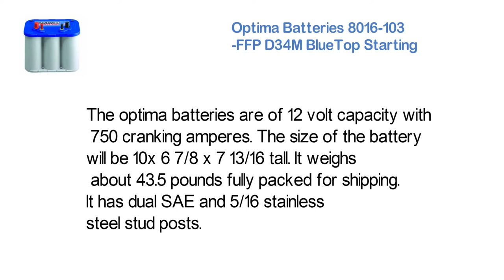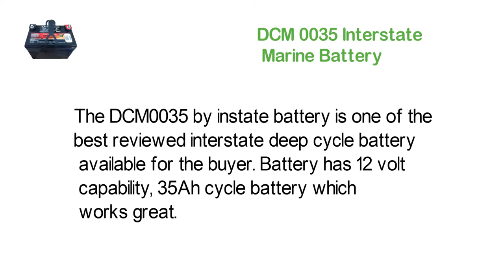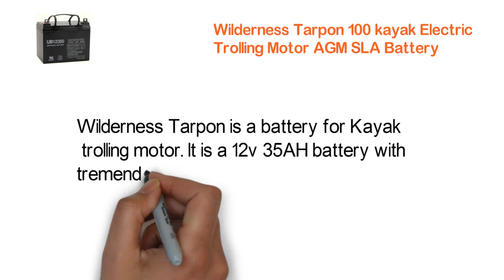Trolling Motor Battery Reviews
1. Optima Batteries 8016-103 D34M BlueTop Starting and Deep Cycle Marine Battery
2. Sealed Lead Acid (AGM) Deep Cycle Battery - DCM0035 replacement battery

3. 12V 35AH Wilderness Tarpon 100 Kayak Electric Trolling Motor AGM SLA Battery